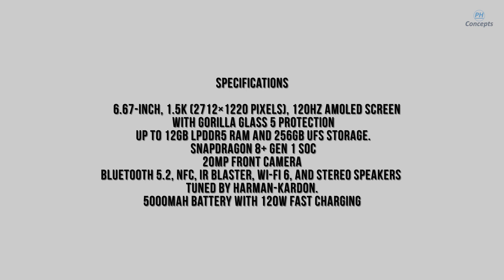Xiaomi 12T Pro | 200MP Main Camera | Snapdragon 8+ Gen 1